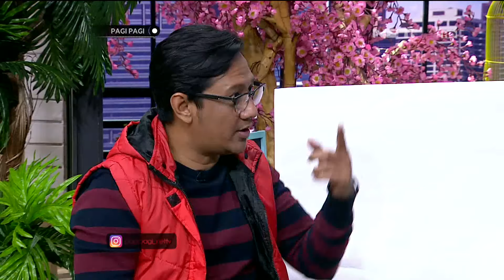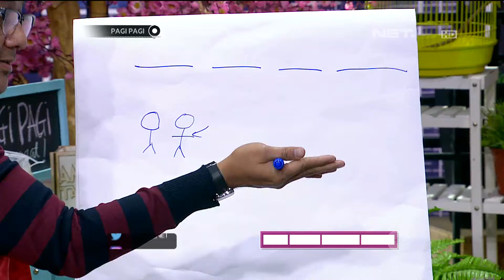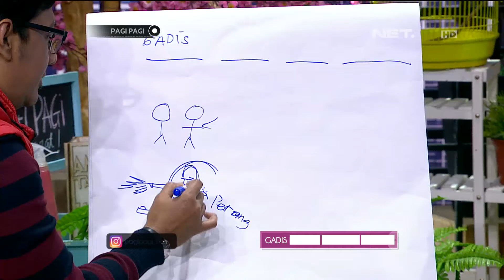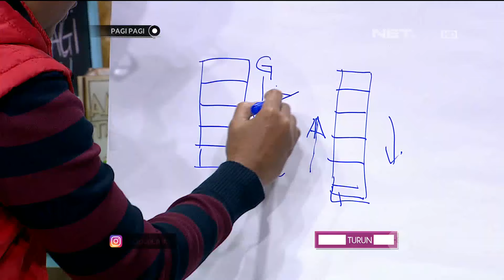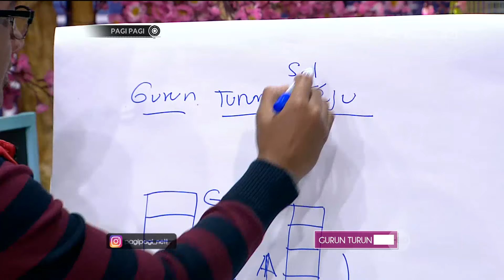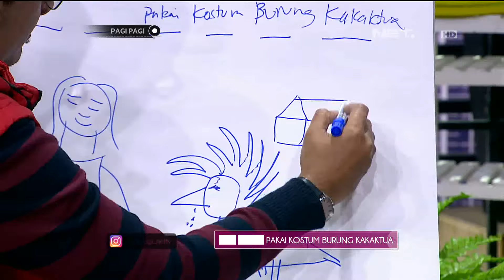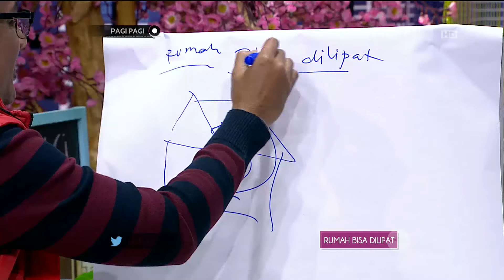Andre Disuruh Irgi Fahrezi Duduk di Atas Botol